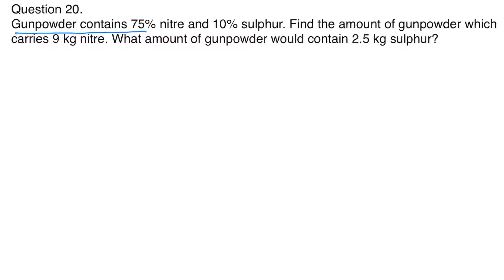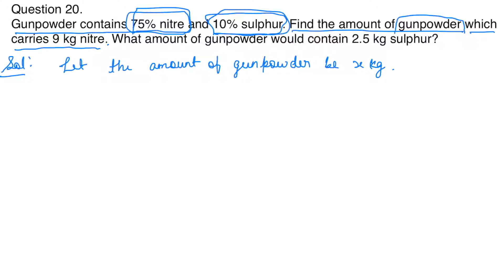RS Aggarwal Class 8 Solutions Chapter 9 Percentage Ex 9A - Q 20